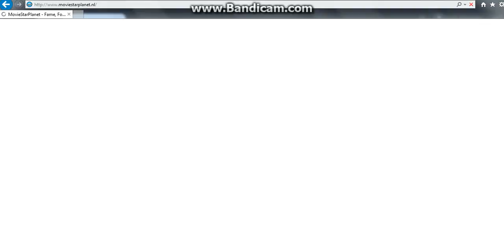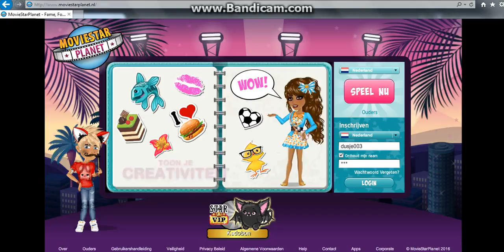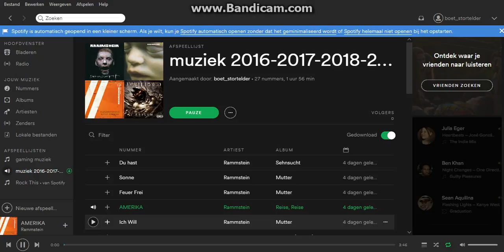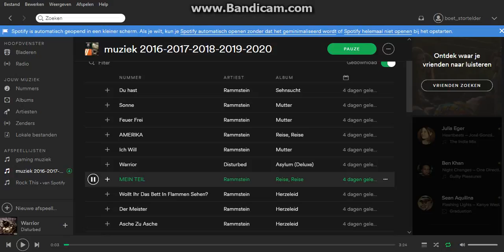moviestar fame innen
ik zal de liedjes in de volgende aflevering toevoegen